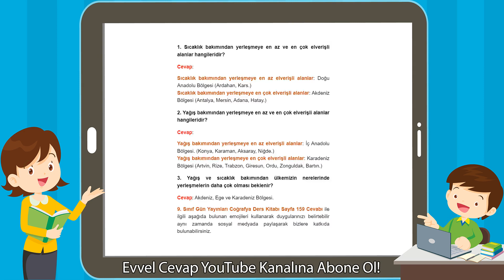9. Sınıf Coğrafya Ders Kitabı Sayfa 159 Cevapları Gün Yayınları